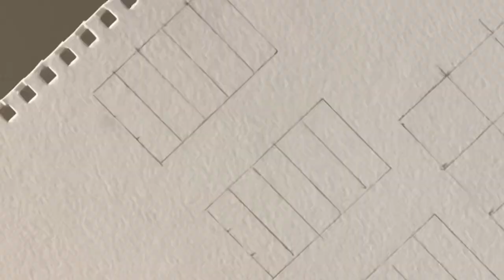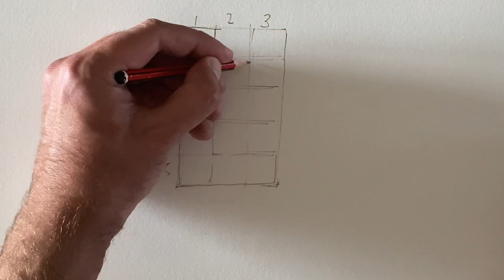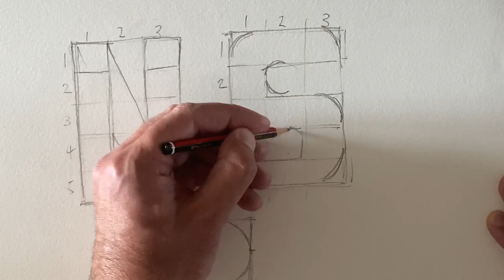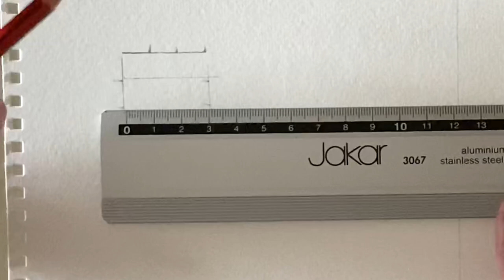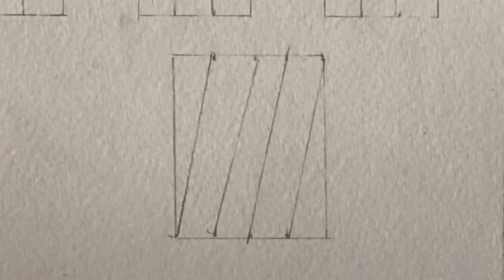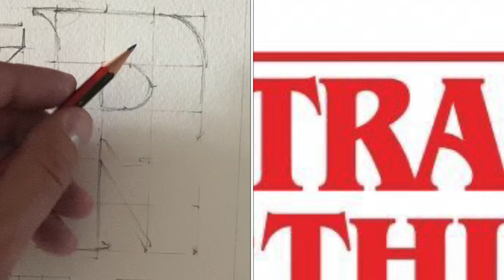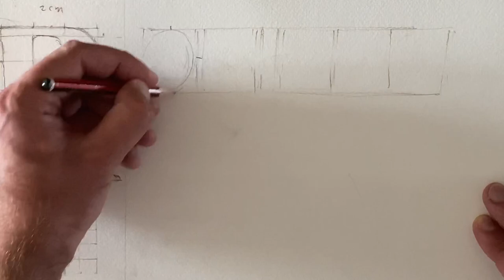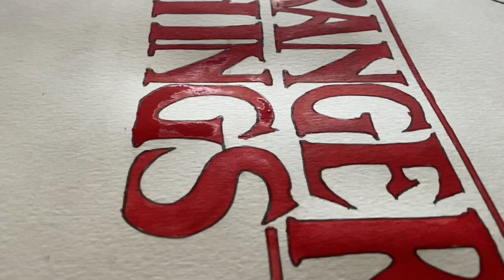6 of the BEST TIPS for beginners HAND LETTERING TUTORIAL serif/bevel/illuminated typography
In this video I show you my 6 best hand drawn lettering techniques. These easy methods of how you can re-create lettering type faces using drawing grids.